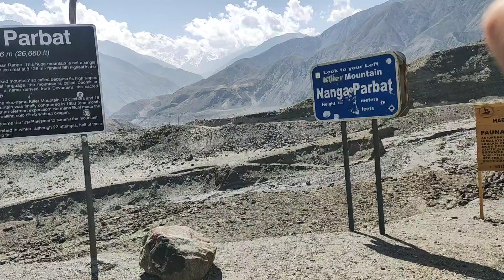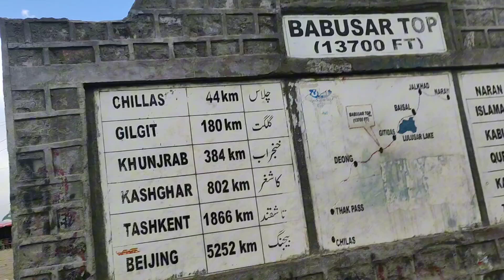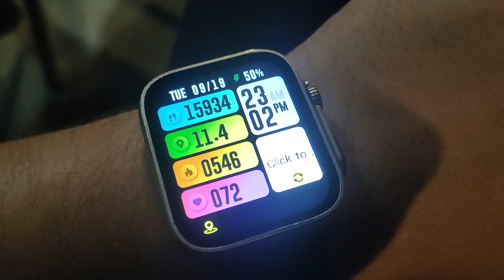HUNZA to NARAN diaries/Rakaposhi View/ Babusar top in winters 🥶/ fun with boys/ hotel in NARAN DAY 4